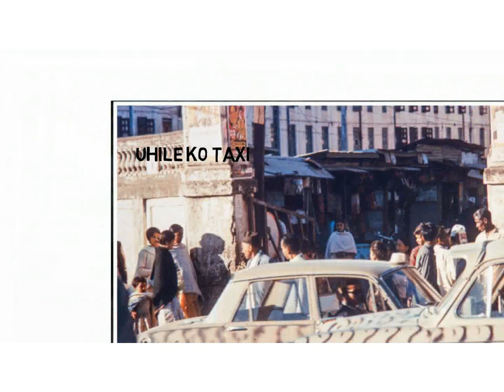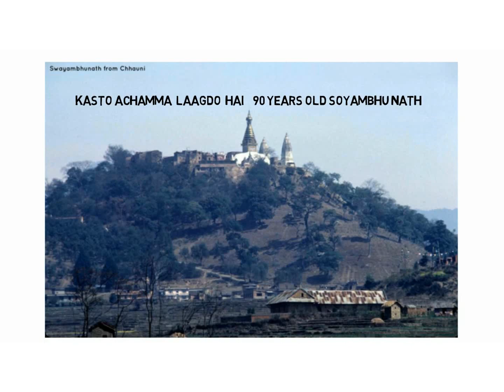इतिहासको तस्विरमा उहिलेको काठमाडौं || 90 Years Old Pictures Of Kathmandu || Rare Photos Nepal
rare video of nepal, rare video nepal, old video of nepal, old video about Nepal Kingdom, old video of Kathmandu, rare video of kathmandu, Gateway To The Himalayas

Daily National And International News,Interviews,Artist Khabar,Entertainment And Many More !